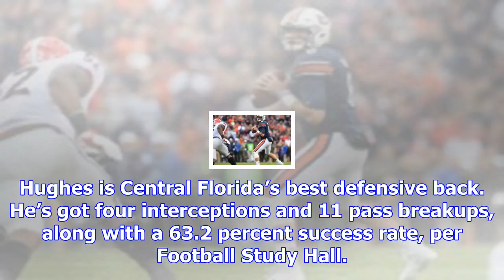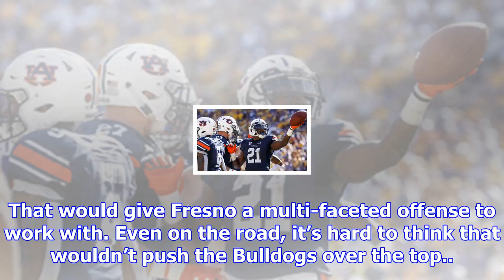14 players who will define championship weekend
14 players who will define championship weekend
We are barreling toward the end of college football season and this week is when the roller coaster ...